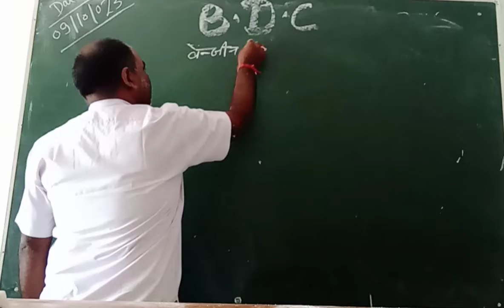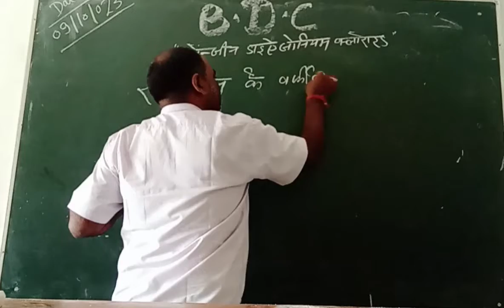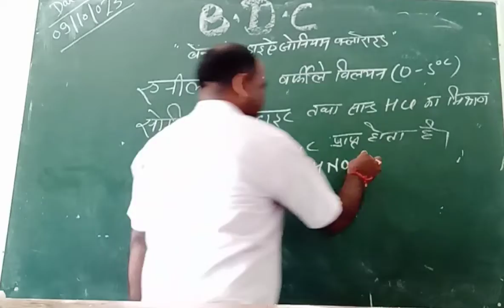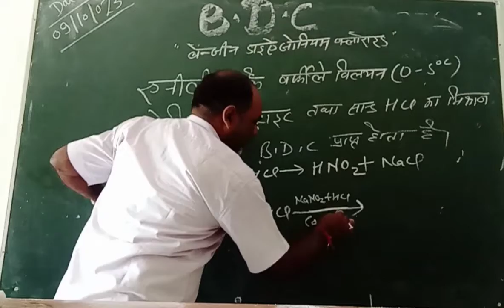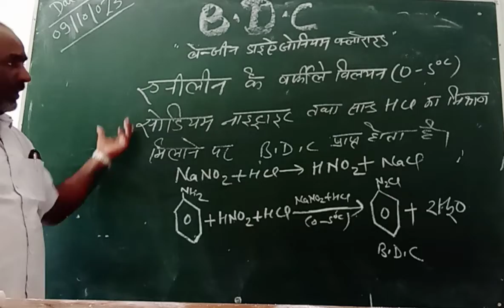benzene diazonium chloride